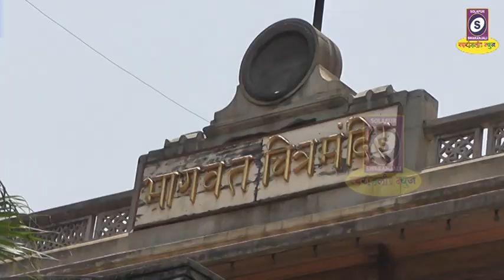चित्रपट गृहातील जल्लोष अन गर्दी होतोय इतिहासजमा... पहा काय हाल आहे चित्रपटगृहांची...